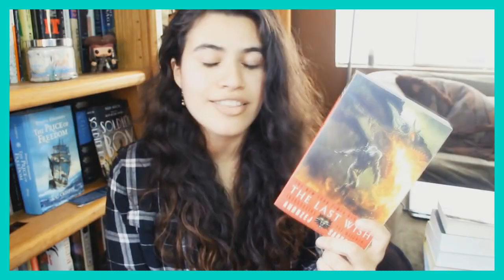BOOK SERIES REVIEW: The Faithful And The Fallen by John Gwynne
Malice, Valour, Wrath, Ruin, Box Set

~erika